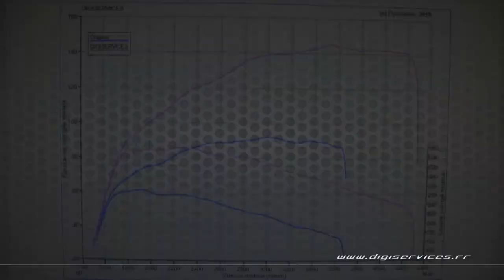Renault Trafic 1.6 DCI 90cv Reprogrammation Moteur @ 145cv Digiservices Paris 77 Dyno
Passage dans nos ateliers pour la reprogrammation moteur d'un Renault Trafic 1.6 DCI de 90cv.